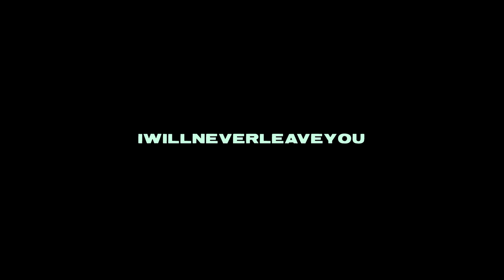Peter Katz - I Will Never Leave You [Official Music Video]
The official music video for Peter Katz's new single "I Will Never Leave You".

Written and Composed by: Peter Katz and Rich Jacques
Produced by: Derek Hoffman
Additional Production by: Rich Jacques
Director: Justin Broadbent

Lyrics:
I will never leave you lonely in the night…

I’ve been tossed out in the water
Like a bottle cast away
Nobody calling for me
Nobody coming my way
I’ve been out in the modern world
Seen the scars on the boys and the girls that I talk to:

I was younger once
Thought I would still have a chance to be
To do it all again
But I guess that it’s not meant to be
So I’m owning this man
For the first in my life
Pull my shoulders back, hold my head up
And walk towards the light

Get up off my phone spend some time alone
To really get to know
What it feels like to be out on my own two feet
Be thankful for the lights on in my life
Count ‘em day and night 123
Day and night 123

Thought it was a game that I could win
Thought I was doing myself a favour
With all of this trying and trying and trying
Well they were lying
When they taught me that in school
When the truth is
You surrender to it all
And let the river carry you

And it took this life ripped right open
Took it all torn apart
To give myself some credit
That I got a real beating heart
To look deep in this chest
See I’m just like the rest
I’m alive in the wonder
And I’m trying my best

So I sing this one for me
So I remember to see
That the only love I need
Is the one I hold from my head to feet
I’ve got nothing to give
If I’m abandoning me
So I sing: I will never leave you lonely in the night…

With thanks to Massey Hall for its ongoing support through its Artist Development Program.
We acknowledge the support of the Canada Council for the Arts.
Produced with the support of the City of Toronto through Toronto Arts Council.